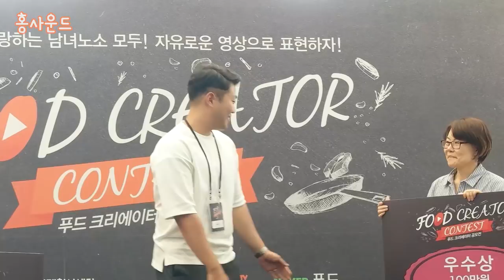30만 기념 한 달 수익과 마이크 위치, 과거와 미래의 이야기들 (With 아내)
안녕하세요! 오늘은 30만 기념 Q&A 영상 입니다!! 지난주 목요일부터 온 가족이 감기에 걸렸는데 아직도 낫지 않고 있네요 ㅠ 목소리와 부은 얼굴 양해부탁드립니다! ㅎ

항상 사랑해주시고 응원해주시는 여러분들께 진심으로 감사드립니다! 앞으로도 더 좋은 컨텐츠로 찾아뵐게요! 감사합니다!!

01:01 유튜브를 시작하게 된 계기
02:15 리얼사운드 컨텐츠를 선택한 이유?
04:57 유튜브 수익?
06:42 유튜브를 시작할 때 지인들의 시선이 걱정되지는 않으셨나요?
08:39 아이를 키울 때 가장 중요하게 생각하는 점?
11:00 마이크는 어디있나요?
15:24 좌절했을 때 어떻게 극복 하시는지?
20:55 홍사운드님의 꿈은 무엇인가요?

감사합니다 ^^

1.리얼사운드 먹방 : 실감나는 먹방, 독특한 오프닝송과 맛 설명도 함께 있어요.

2.미분일기(맛을 나누는 일기) : 그날의 행복한 추억과 음식의 맛을 공유하는 영상일기.

3.긍정부스터(생방송 리얼사운드 먹방) : 매주 수요일 저녁 11시 30분! 홍사운드와 함께 음식도 먹고 즐거운 담소도 나누며 긍정긍정의 힘을 받아가세요!